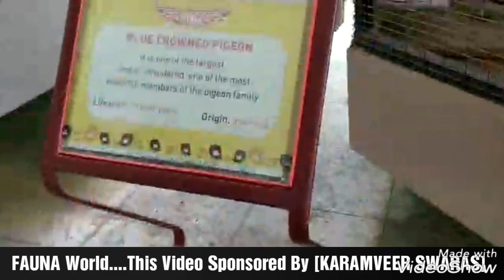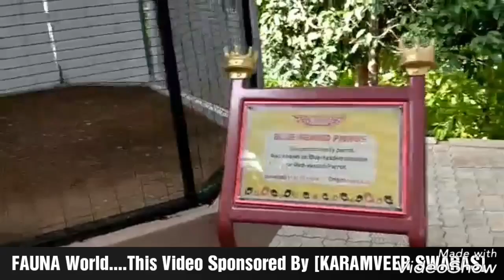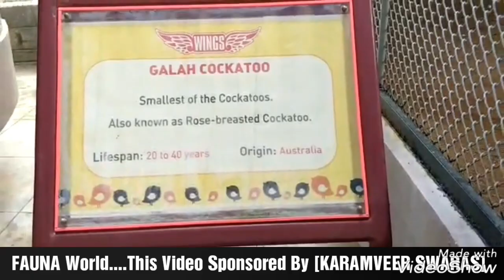Exotic Parrot's Park In Hyderabad(INDIA) Ramoji flim city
This park is located in Ramoji Flim city ( HYDHABADH)

. Next video will be coming soon as possible
I Like To Make Videos For You Guys.
I Start My Channle For Your Fun, Enjoy & Knowledge
This Is My Duty To Make Videos Best And Better For You Guys.
Priyanshu sharma

____F_O_L_L_O_W____M_E_____P_L_S____
[Follow me for pcs and for new  video updates]

Facebook page☝☝(like my page )